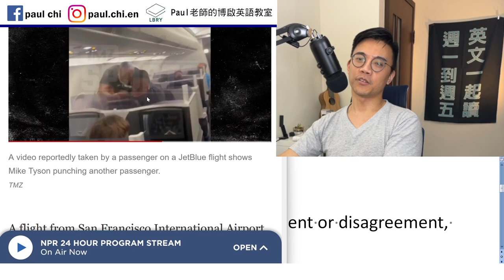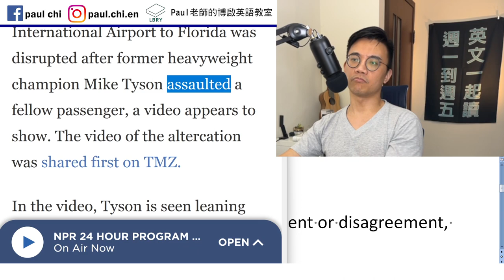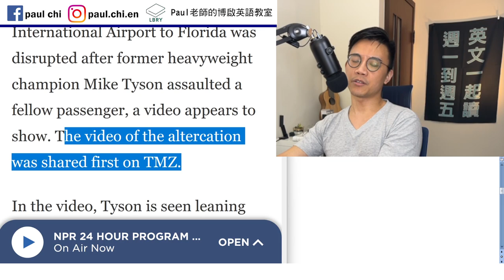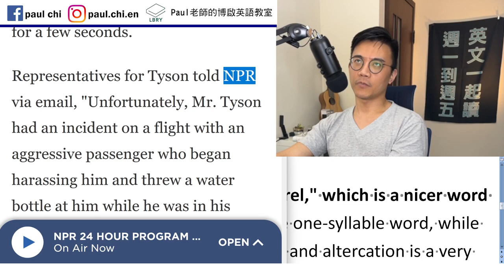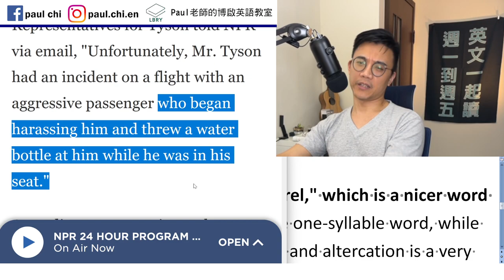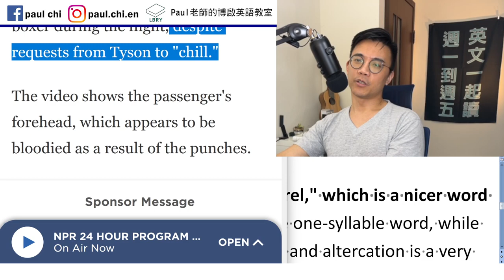【免費英文課 episode 429】「爭吵」的各種英文說法！ 拳王泰森飛機上扁人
Notes:

免費每日英文課：拳王泰森在飛機上揍人

Freak of nature

Assault     assault rifle
Aggravated assault

Altercation 爭吵爭辯 a noisy argument or disagreement, especially in public

Quarrel / shouting match / fight / squabble (quarrel noisily over a trivial matter)

Altercation is a nicer word for "quarrel," which is a nicer word for "fight." Fight is a simple, effective one-syllable word, while quarrel is a softer, two-syllable word, and altercation is a very civilized-sounding four-syllable word for the same uncivilized thing: a noisy argument between angry people.

Anger management

LBRY: Paul老師的糟糕英語教室